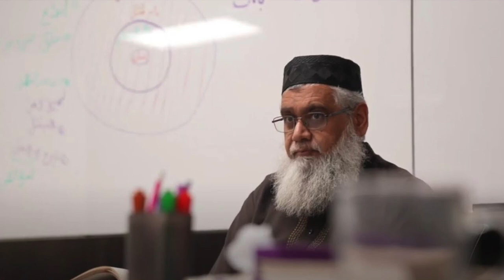Shaykh Mohammed Amin Kholwadia on Diffused Congruence Podcast: The American Muslim Experience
Parvez and Omar are joined by Shaykh Mohammed Amin Kholwadia and we learn about his lifelong journey towards Islamic scholarship, from childhood, schooling, coming to America, and ultimately, the establishment of Darul Qasim, an institute of traditional Islamic higher learning headquartered in the Glendale Heights suburb of Chicago.

About Shaykh Mohammed Amin Kholwadia
Shaykh Amin is continually engaged with a diverse following of mentees. His deep knowledge in the Islamic tradition and his aggressive engagement with contemporary issues facing everyday Muslims in the West has endeared him to young Islamic scholars and professionals all over.

Shaykh Mohammed Amin is a Muslim scholar, mentor, and the founder of Darul Qasim, an institute of traditional Islamic higher learning headquartered in the Glendale Heights suburb of Chicago. Shaykh Amin is an active advocate of the classical Sunni tradition of Islamic scholarship and a passionate promoter of traditional Islamic sciences and methodologies of teaching and learning. He is regarded internationally as an expert theologian and an authority in the fields of Islamic philosophy and theosophy.

This is an unofficial channel created by a fan to create more awareness about the excellent Diffused Congruence Podcast: The American Muslim Experience.

This podcast, which explores and celebrates the many facets of the American Muslim experience, has been hosted by Parvez Ahmed and Zaki Hasan since October 2013. This is Episode 136. It aired on August 6, 2023.

From the Diffused Congruence’s page:
With new episodes slated to drop the first Friday of every month, the goal of our show is to highlight and focus on unique and interesting personalities from both within and without the American Muslim community, and engage them in what will hopefully be a worthwhile and invigorating conversation not only for the guests, but also for listeners.

Since its inception in 2013, Diffused Congruence: The American Muslim Experience has been dedicated to highlighting unique and interesting personalities from within the American Muslim community, and engage them in what will hopefully be a worthwhile and invigorating conversation not only for the guests, but also for listeners. We like to think of the podcast as part oral history/personal narrative and part a discussion of critical issues, with listeners feeling as though they are sitting in on a casual (and non-scripted) conversation. Our guests include scholars, thought leaders, academics, artists, actors, journalists, and activists.